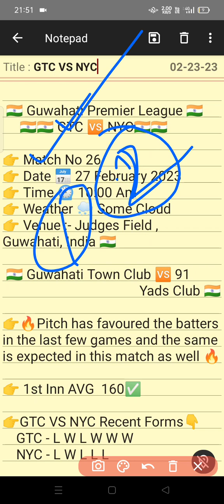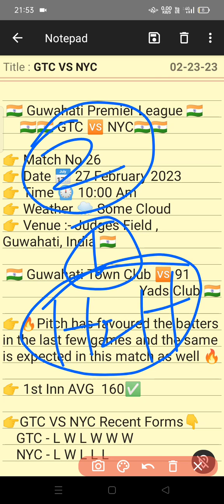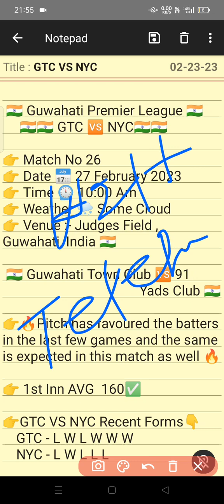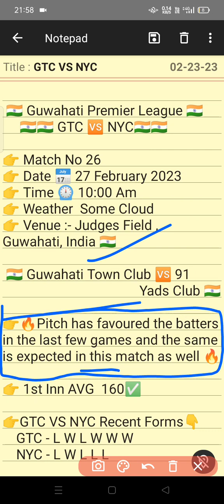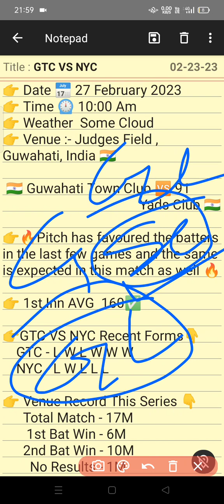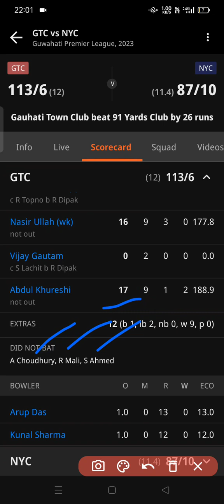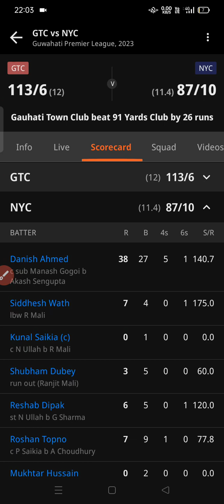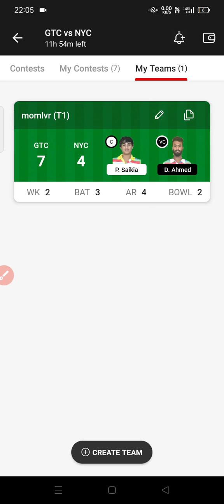GTC vs NYC Dream11 Team Prediction II GTC vs NYC Dream11 II GTC vs NYC Player Stats Today Match II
Including 👇

GTC vs NYC TODAY Guwahati Premier League T20 DREAM11 PREDICTION
GTC vs NYC DREAM11 PREDICTION Guwahati Premier League T20 DREAM11 PREDICTION
GTC vs NYS Dream11 | GTC vs NYS | GTC vs NYS Dream11 Prediction | GTC vs NYS GTC vs NYS BYJU'S Guwahit Premier league T20 Match 1 Team
GTC vs NYS  Dream11 | GTC vs NYS  | GTC vs NYS  Dream11 Predication | GTC vs NYS  BYJU'S Guwahit Premier league T20 Match